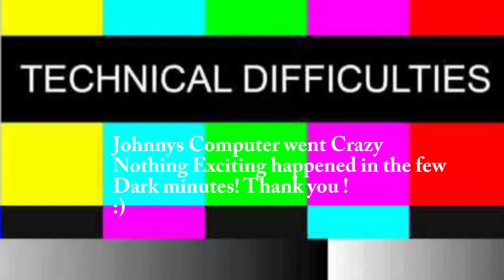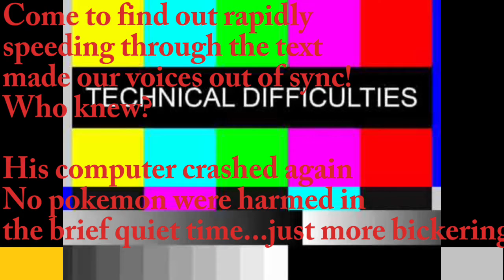Pokemon Heart Gold/Soul Silver Nuzlocke Randomizer Versus!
Our first Nuzlocke Randomizer Video! The yeet travel back and Start heart gold and soul Silver in the most random Fashion!

All Pokemon are Randomized
If your Pokemon Faints they are gone for good!
Race to the end!